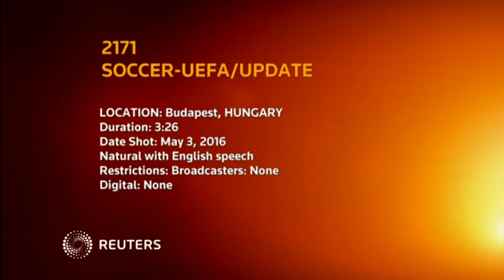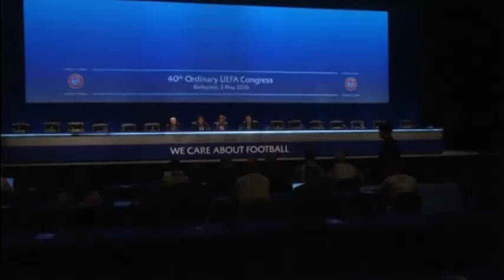Kosovo joins UEFA and seeks FIFA membership too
Kosovo is accepted into UEFA and hopes to join FIFA too next week.

SHOWS: BUDAPEST, HUNGARY (MAY 3, 2016) (REUTERS - ACCESS ALL)

1. JOURNALIST WITH KOSOVO FLAG ON HIS BACK

2. VARIOUS OF KOSOVAR JOURNALISTS CELEBRATING

3. (SOUNDBITE) (English) GENERAL SECRETARY OF KOSOVO FOOTBALL FEDERATION EROLL SALIHU SAYING:

"What is important that we have the right to play internationally and that after 16 years of isolation we will be equal member of UEFA and we hope soon equal member of FIFA. So I say this was historical step because we were in football federation from 19 to 46, and this is the right decision at the right time."

4. KOSOVAR JOURNALISTS CELEBRATING

5. UEFA NEWS CONFERENCE AFTER MEETING AND VOTE

6. (SOUNDBITE) (English) DIRECTOR OF UEFA LEGAL AFFAIRS ALASDAIR BELL, ASKED ABOUT PLAYERS SWITCHING ALLEGIANCE, SAYING:

"We have already asked the question directly to FIFA, which question is whether a player who has for example represented a team at international level whether he can change and represent Kosovo now that Kosovo is a member of UEFA, it may become a member of FIFA next week, we have to wait and see. So the question has been raised with the appropriate body which is FIFA, we have asked the question in a very direct way and we would like to receive a clear answer but until we do I cannot really say anything more about that."

7. NEWS CONFERENCE UNDERWAY

8. (SOUNDBITE) (English) DIRECTOR OF UEFA LEGAL AFFAIRS ALASDAIR BELL SAYING:

"There might be an appeal before CAS, I would say that from a legal point of view this is not something that UEFA fears because what we have had today was a democratic decision of our membership on a sports question. The first question was whether Kosovo was eligible to become a member of UEFA in our view the answer to that is yes. And the second question is whether our members wanted Kosovo to become a member of UEFA and today they voted that they did. So I cannot legislate for what happens in the future in terms of legal cases but it is not something that concerns me from a legal point of view. "

9. WIDE OF NEWS CONFERENCE

10. (SOUNDBITE) (English) GENERAL SECRETARY OF UEFA THEODORE THEODORIDIS SAYING:

"We consider the meeting of the 18th either the possibility of Mr Platini to come back or the possibility of the executive committee to discuss the next steps."

11. NEWS CONFERENCE

12. (SOUNDBITE) (English) GENERAL SECRETARY OF UEFA THEODORE THEODORIDIS SAYING:

"UEFA has learnt to live under unusual circumstances and I think that for the moment we haven't faced major issues or major problems since the end of last September until now. We have managed to deal with unusual circumstances that's what we will try to do, we will leave it to the executive committee to decide, I don't want to go ahead of any executive committee decision."

13. FULL CONGRESS MEETING BEING ADDRESSED BY FIFA PRESIDENT EARLIER IN THE DAY

STORY: European soccer's administrative body UEFA voted to accept Kosovo as a new member on Tuesday (May 3), despite strong opposition from neighbouring Serbia, from which it declared independence in 2008.

After the vote, held during UEFA's congress meeting, Kosovar journalists sneaked outside for their own Leicester City-type celebrations, waving their national flag and taking selfie photographs.

Twenty-eight of UEFA's members, the minimum necessary, voted in favour of Kosovo and 24 against after a long and sometimes heated discussion at the congress in Budapest.

The decision opens the way for Kosovo, UEFA's 55th member, to join global soccer body FIFA at a vote next week. If successful, Kosovo could attempt to qualify for the 2018 World Cup finals in Russia.

It was not immediately clear whether FIFA would allow Kosovar players who have already played for another national team to switch nationalities.

FIFA rules do not allow players to change allegiance but there has been speculation that it can allow a one-off for Kosovo and this would have a big impact on Switzerland and Albania who both have contingents of players with Kosovar roots.

In Switzerland's case, that includes some of their top players like Granit Xhaka, Xherdan Shaqiri and Valon Behrami.

"We have asked FIFA the question in a very direct way and we would like to receive a clear answer but before we do I can't say anything about this," said UEFA legal director Alasdair Bell.

Before the vote, Serbian FA president Tomislav Karadzic had urged the Congress to reject the application, saying it was a case of politics interfering with sport.